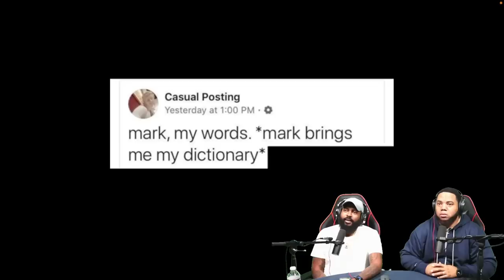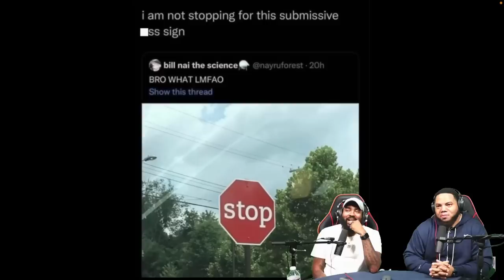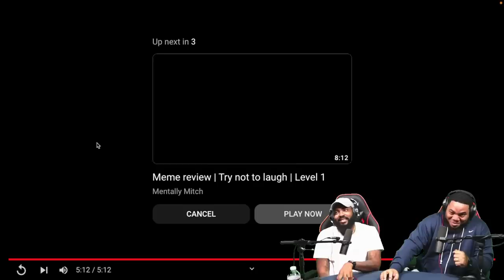INTHECLUTCH TRY NOT TO LAUGH TO MENTALLY MITCH MEME REVIEW LEVEL 3